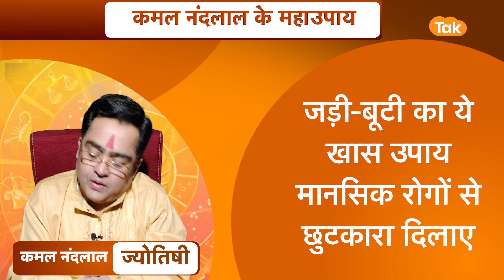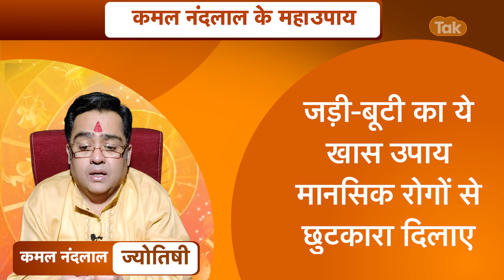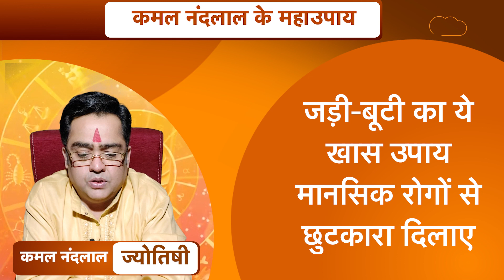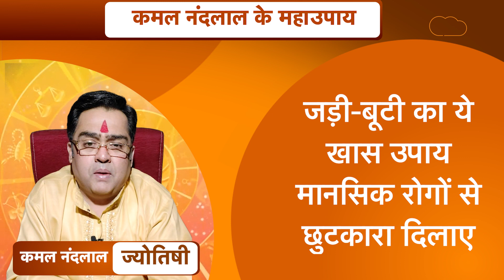जड़ी-बूटी का ये खास उपाय मानसिक रोगों से छुटकारा दिलाए | Kamal NandLal ke MahaUpay| Astro Tak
ज्योतिर्विद कमल नंदलाल जी से जानते हैं कि कैसे जड़ी-बूटी के खास उपायों को करके मानसिक रोगों से छुटकारा पा सकते हैं.